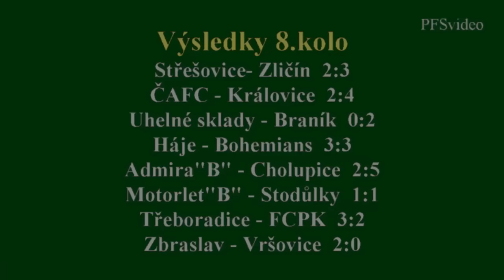Pražská teplárenská přebor mužů 2015/2016 8.kolo